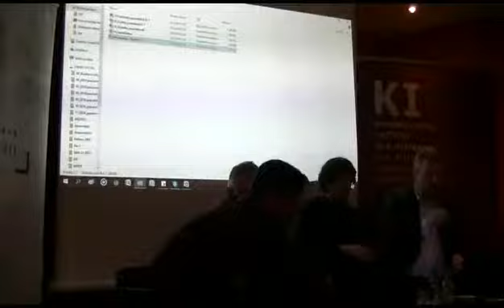Mýty o socializme | Ondrej Dostál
Súvisiaci reprezentatívny prieskum agentúry Focus sa uskutočnil v apríli 2018 rámci projektu Konzervatívneho inštitútu M. R. Štefánika Búranie mýtov o socializme a sociálnom štáte.